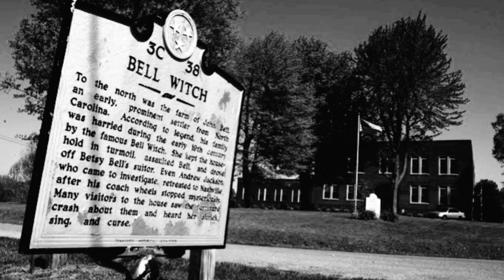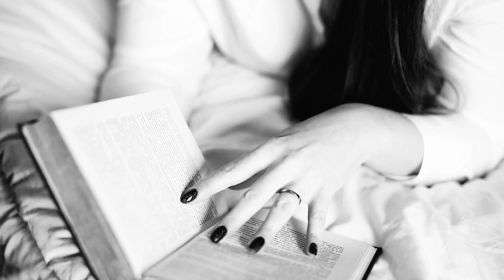இவளிடம் சிக்கினால் ஒன்று அல்ல 7 தலைமுறையும் அழியும் ! THE WITCH| GHOST STORY | YOLO DOODY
Welcome to our YOLO DOODY video channel

This video took more than one day to create content,do voice and edit.So support us.thank you.

Here's what you'll find on our channel: Ghost Stories, And Ghost Based Videos.